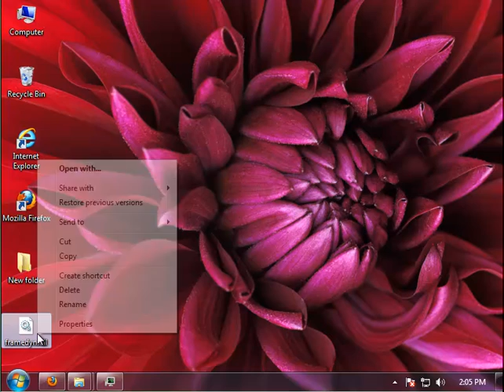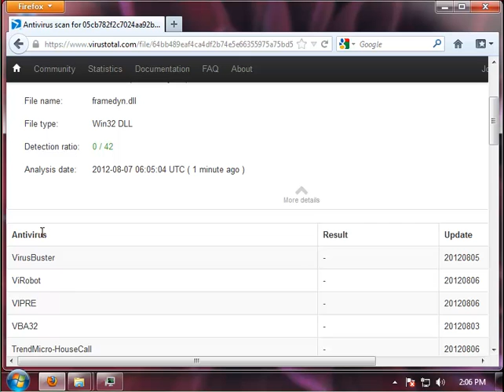How to Fix framedyn.dll Error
Guide: How to Fix framedyn.dll Error
Info:
* File size: WMI SDK Provider Framework, v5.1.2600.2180.
* Vendor: ?